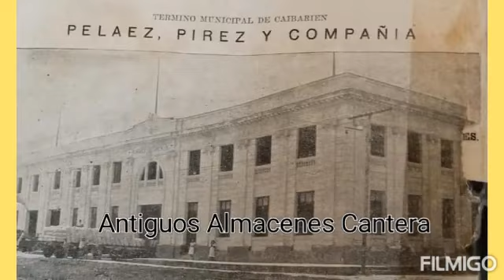La licorera del Norte, en Caibarién Cuba. 29 de Diciembre 2021. Fiesta por fin de año, trabajadores.